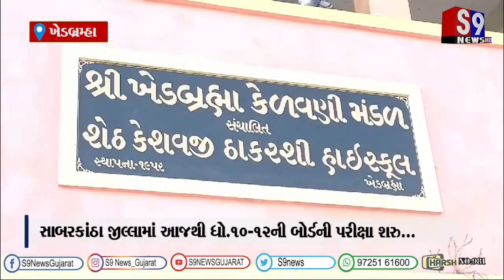ખેડબ્રમ્હા : સાબરકાંઠા જીલ્‍લામાં આજથી ધો.10-12ની બોર્ડની પરીક્ષા શરુ...